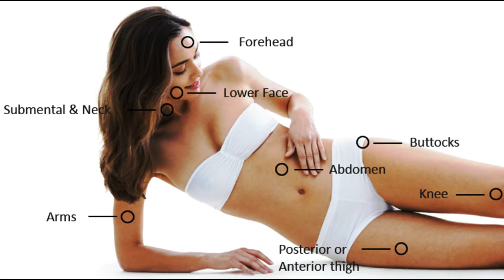Прививка Майский Жук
Слова: У.Шекспир

Прививка

  mandoline & flute & horn
Когда подумаю, что миг единый
От увядания отделяет рост,
Что этот мир - подмостки, где картины
Сменяются под волхвование звезд.
о. о...о. о...
о. о...о. о...
Что нас, как всходы нежные растений,
Растят и губят те же небеса,
Что смолоду в нас бродит сок весенний,
Но вянет наша сила и краса
о. о...о. о...
о. о...о. о...
  sax & guitar
Как я дорожу твоей весною,
Твоей прекрасной юностью в цвету.
 А время на тебя идет войною
 И день твой ясный гонит в темноту.
Пусть эта песня,
Как острый нож садовый,
Твой век возобновит
Прививкой новой.
  guitar solo "Новая прививка"
When I consider every thing that grows
Holds in perfection but a little moment,
That this huge stage presenteth nought but shows
Where on the stars in secret influence comment;
  harmonica
When I perceive that men as plants increase,
Cheered and cheque'd even by the self-same sky,
Vaunt in their youthful sap, at height decrease,
And wear their brave state out of memory;
Then the conceit of this inconstant stay
Sets you most rich in youth before my sight,
Where wasteful Time debateth with Decay,
To change your day of youth to sullied night;
And all in war with Time for love of you,
As he takes from you,
I engraft you new.

20 VI 2017
из альбома "Июльское утро"